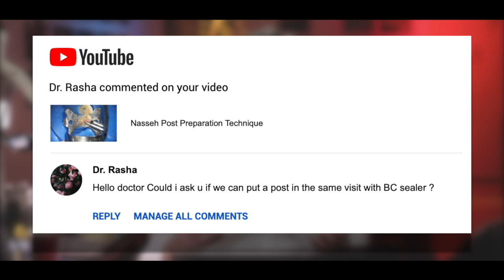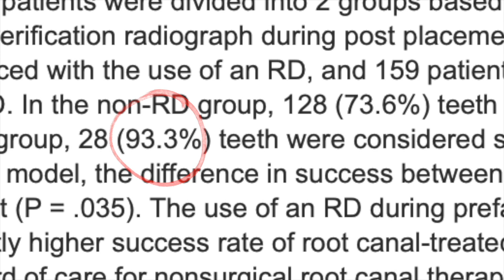When should you place a post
Dr. Nasseh Answers Comment questions about posts. You can see this and other videos on our website at RealWorldEndo.com